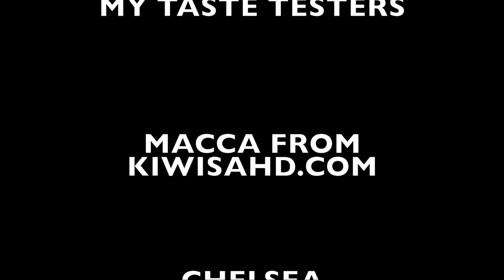Taste Test and a Sing-Along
Today I am joined with Macca of KIWISAHD.COM and his family as we try and figure out the delicious flavours of Southern Maid doughnuts.

Macca is the author of kiwisahd.com from the point of view of a stay at home dad. It is a well written and candid description of the highs and lows or parenting.